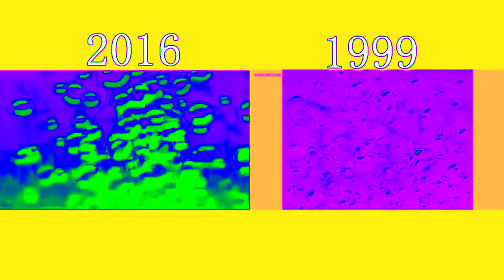SPONGEBOB SQUAREPANTS OPENING SIDE BY SIDE COMPARISON IN DROPLETS